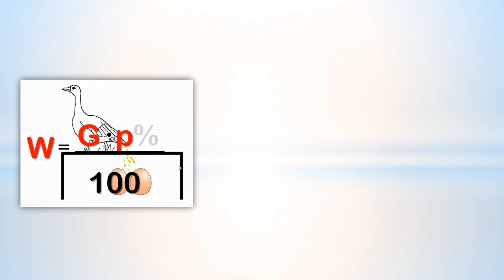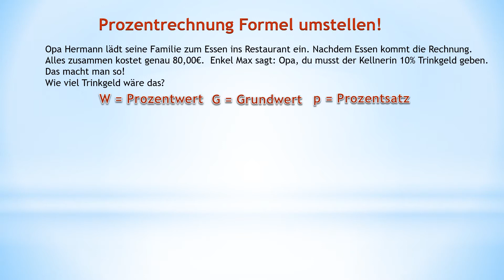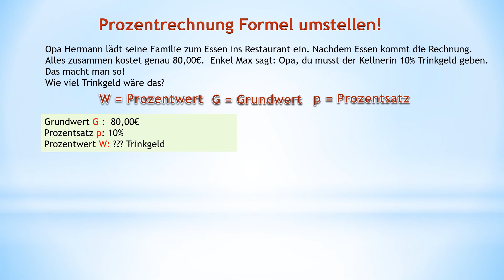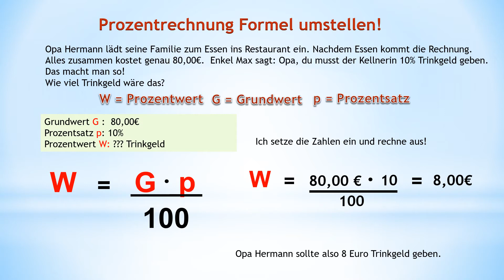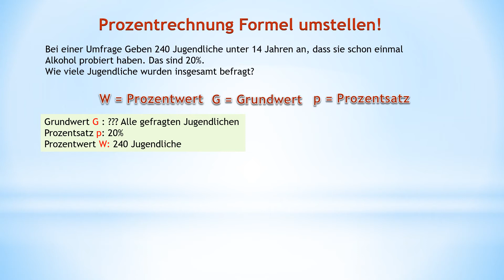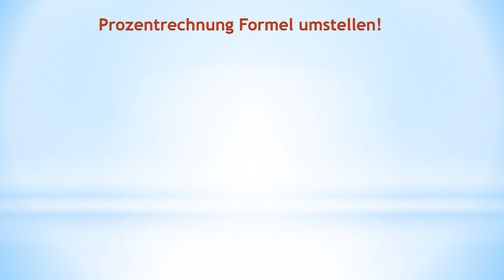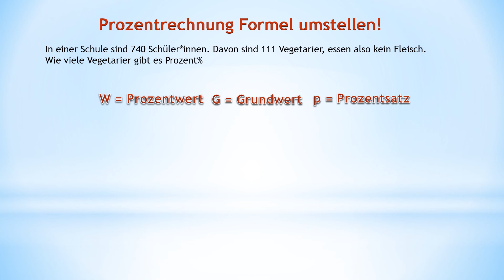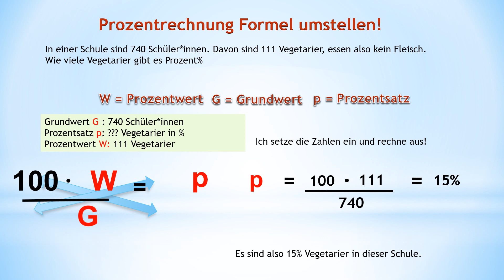aliengerer Formel umstellen Prozent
Auflösen nach Grundwert und Prozentwert